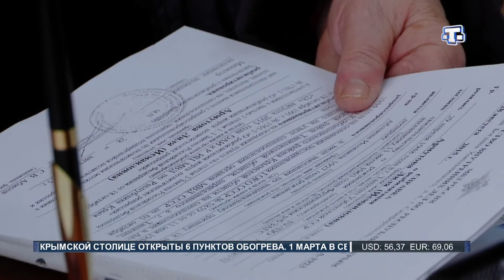В Евпатории прошел прием граждан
⚡⚡⚡Председатель Госкомнаца Ленур Абдураманов совместно с представителями Государственного комитета по делам архивов провели выездной прием граждан в Евпатории. Более 40 человек обратились с личными и общими вопросами. В частности их интересовало образование по стандартам, медицинское обслуживание, освещение и ремонт дорог, земельные вопросы, получение гражданство и ряд других проблем.
📌Лидеры общественного мнения мобильной группы микрорайона Исмаил Бей. Они работают над благоустройством своей местности. Требуют ремонта и строительства дорог, освещения улиц, не сокращать персонал в местной амбулатории и достроить детский сад. На эти вопросы сразу же разъяснение дал заместитель администрации главы города Эльмар Мамбетов.
📌Ахтем Карабаш пришел на прием по земельному вопросу. В 2011 году в микрорайоне Ай-Сабай выделили 247 участков. Большинство из них оформлены. Однако начать строительства здесь пока сложно. Нет сетей коммуникации, пользоваться генераторами не у всех есть возможность.
📌Проблемы есть и в 18 средней школе с крымскотатарским языком обучения. Рассчитанная на 120 мест школа принимает 370 детей. Из-за чего, приходиться учиться и во вторую смену. Последний урок заканчивается в 18:30. К тому же школа до сих пор не получила лицензию.
📌Это часть здание относится к самострою, документов на нее нет. Школа оформлена и получает деньги на ремонт и закупку мебели. А вот вторая очередь строительства законсервирована. Школьный коллектив просит представителей власти республики помочь завершить строительство. Председатель Госкомнаца Ленур Абдураманов разъяснил, что озвученные вопросы будут доведены до Главы Крыма.